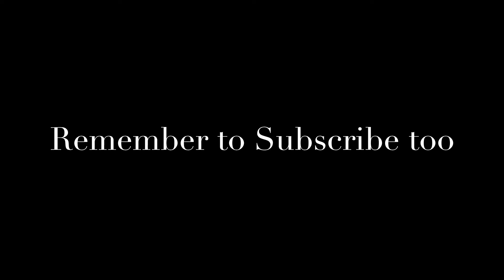International Conversion Tables for UK Measurements & Ingredients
You say Tomato, I say Tomato?! But here's what I mean when it comes to key ingredients, measurements & temperatures.
It's not an exhaustive list, but covers the most common ones used here.
Sacha : )